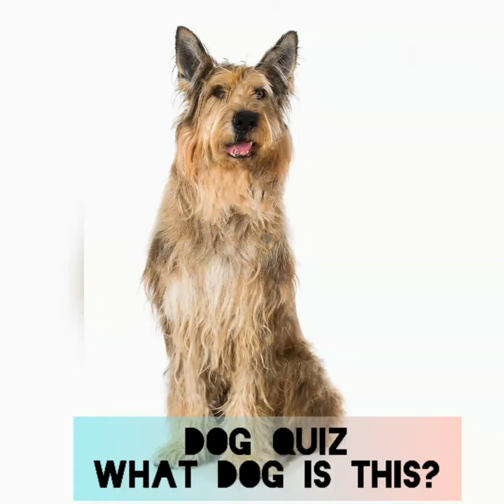Dog Quiz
info: Wikipedia

clips: pixels

voice: T to S